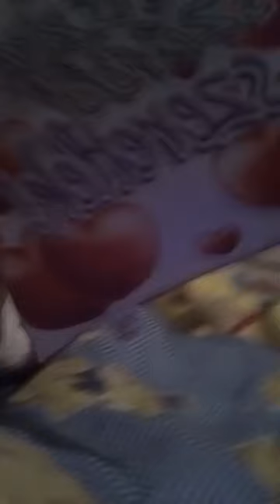Ikonasszony és Tunyacsáp mindenkinek boldog Valentin napot küld!! 2023.02. 15. l. Tegnapi lájv!!